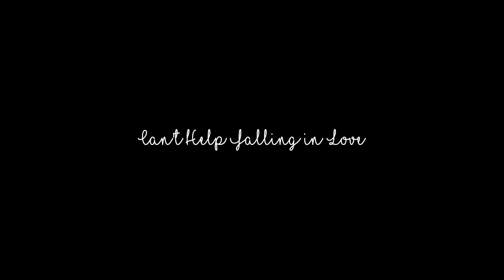Can't Help Falling in Love Cover